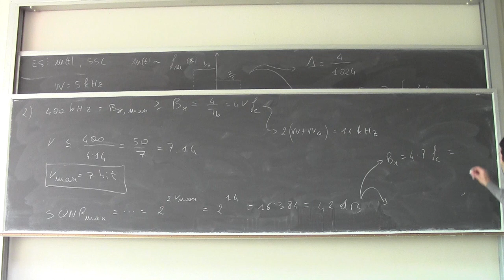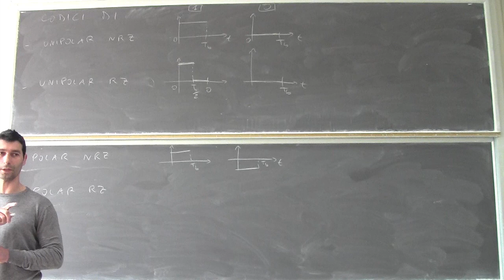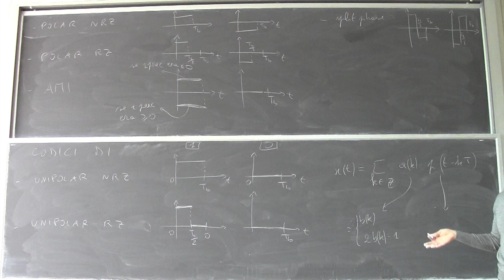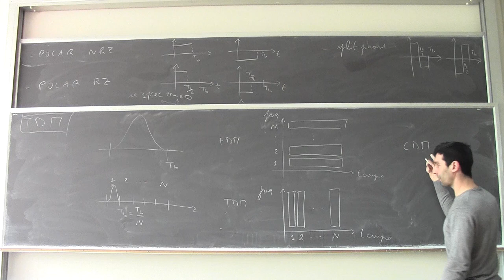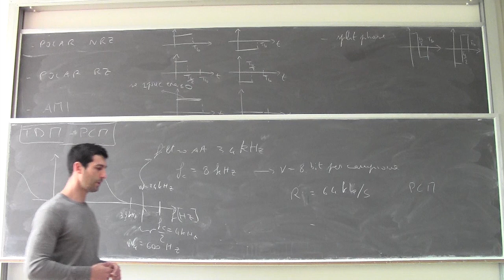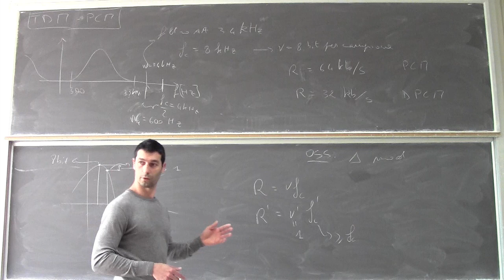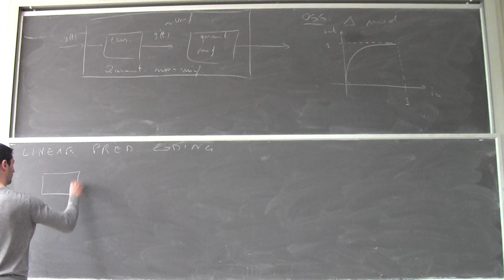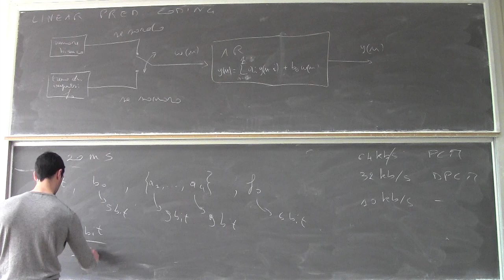Fondamenti di telecomunicazioni Lezione14b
PCM: esercizi. Codici di linea. Applicazioni: TDM, multiplex del segnale telefonico (TDM-PCM), segnali audio nei sistemi HiFi e nella telefonia.